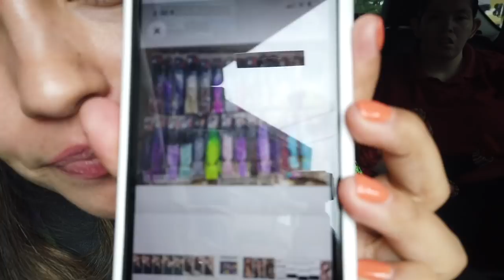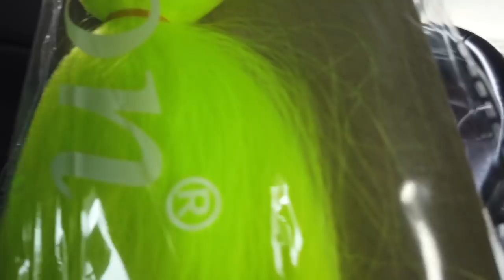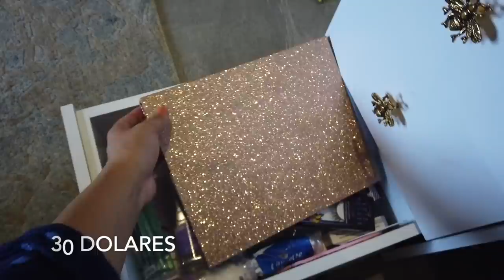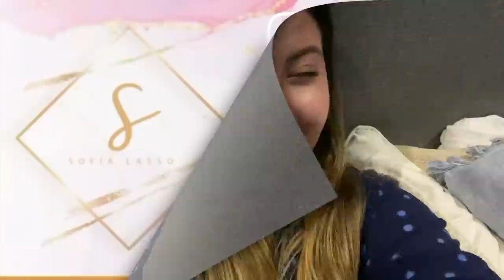VLOG 95/OFRENDAS PARA NUESTRO ALTAR/ MOMIS GOLPEA SU CAMIONETA/DUEÑOS QUE MALTRATAN A SUS EMPLEADOS